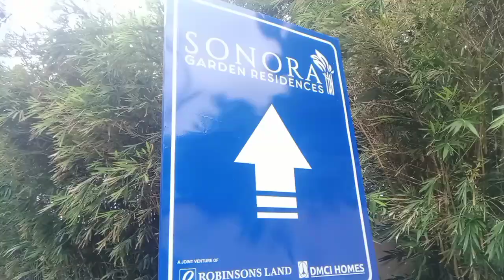OFF DUTY NA KAYA UWI NA MUNA TAYO SA ATING FAMILY SUNDAY IS LORD DAY AT FAMILY DAY